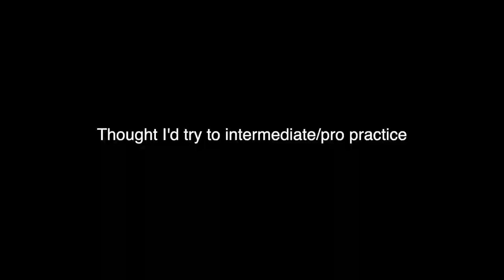Mountain Biking at Skeggs and Motocross at Club Moto with a Full Crew